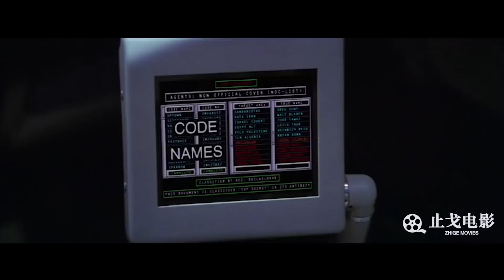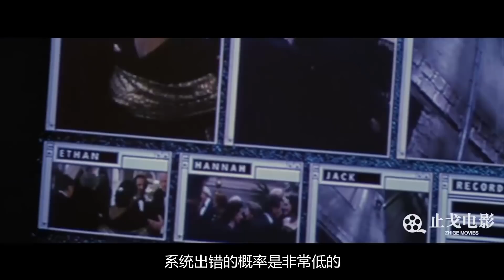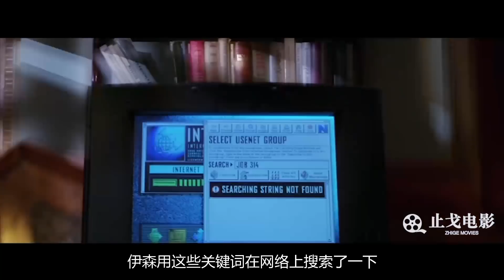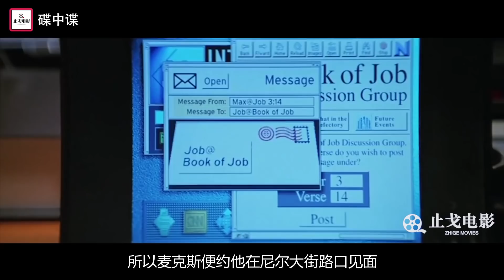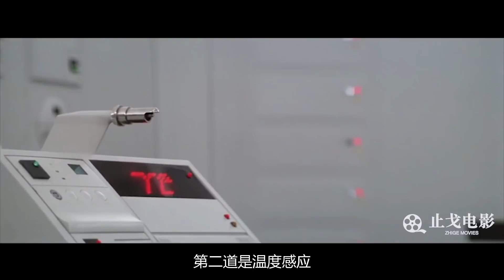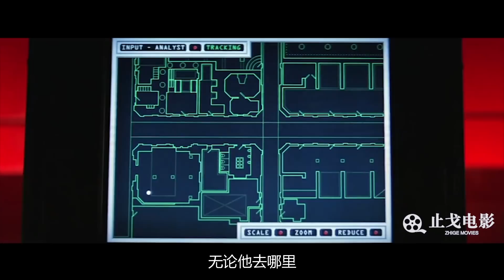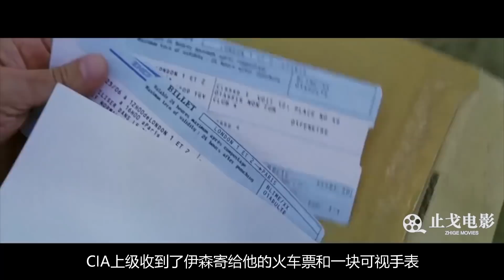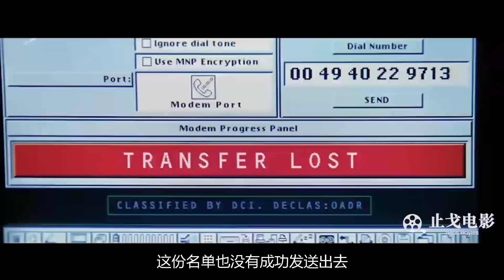全面解读阿汤哥经典谍战片《碟中谍》，这才是精英特工的最高境界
电影：《碟中谍》
在美国CIA总部，有一个看守极为森严的房间，它设有双重防盗门，开启第一道门需要指定人员的声音和6位密码，第二道则需要眼球识别以及双重电子锁，这还不是最严密的，当室内处于无人状态时，房间就会启动另外三项防护措施，音量、温度以及重力，一旦超出设定值，就会触发警报。但尽管森严至此，仍然有人想要渗透进来，房间中到底藏着什么秘密？为什么有人宁可冒着生命危险也要一探究竟呢？